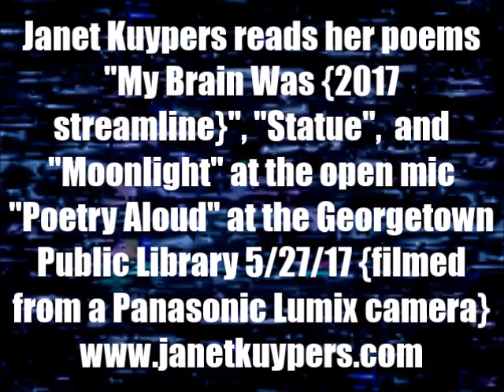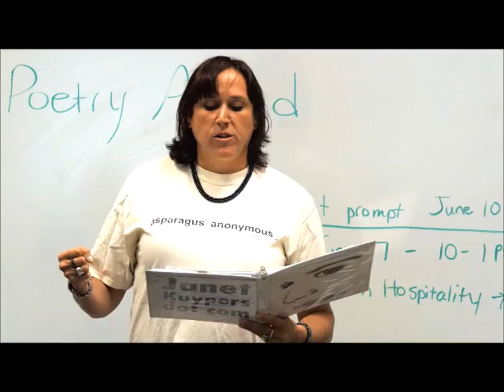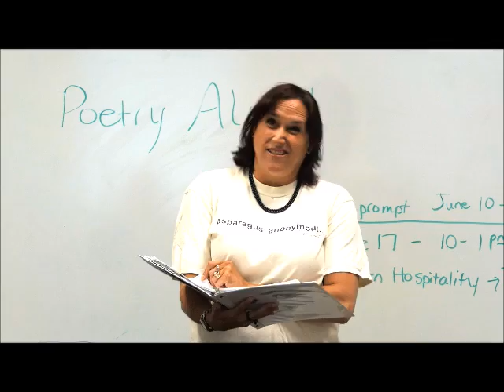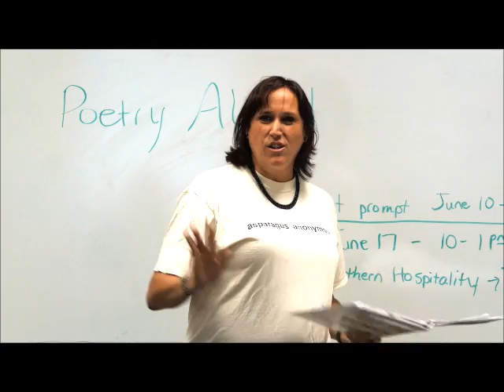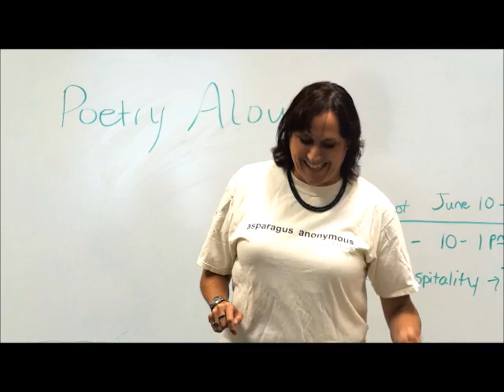Janet Kuypers reads 3 of her round 1 poems at Georgetown's "Poetry Aloud" open mic 5/27/17 (Lumix).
Live at Poetry Aloud (in the Georgetown Public Library) May 27th, 2017 (or 5/27/17, or 20170527), Janet Kuypers read her poems "My Brain Was (2017 Streamline)", "Statue" and "Moonlight" to a live audience.

This was filmed with a Sony camera and a Lumix camera.